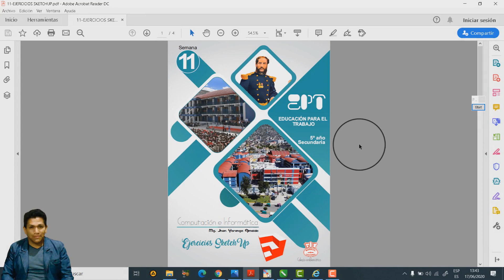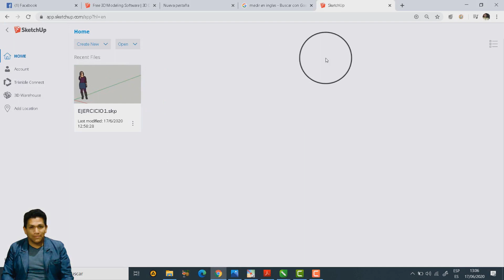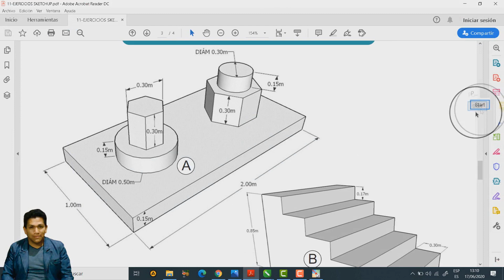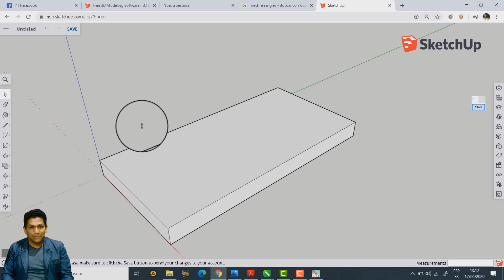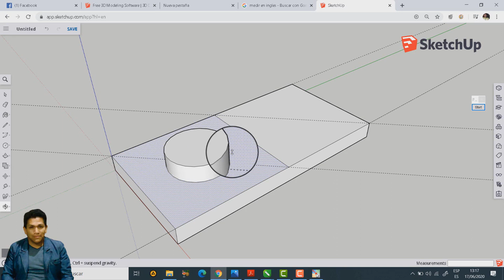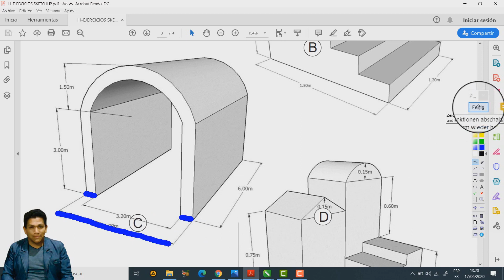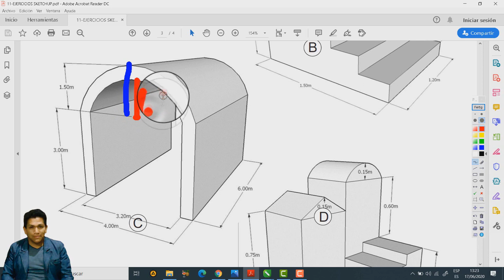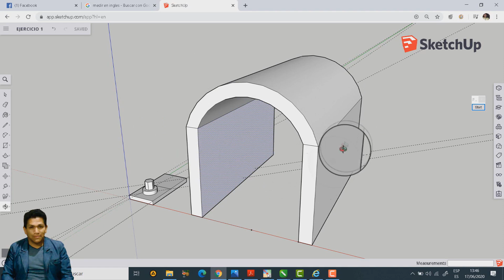11 EJERCICIOS EN SKETCHUP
Primeros pasos en SketchUp dirigidos a los estudiantes de la Institución Educativa Mariscal Cáceres.